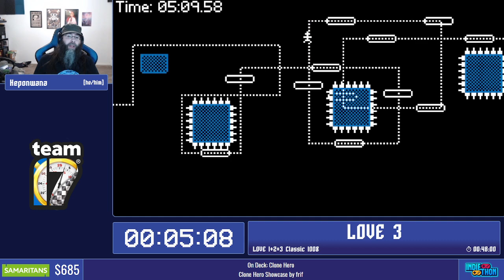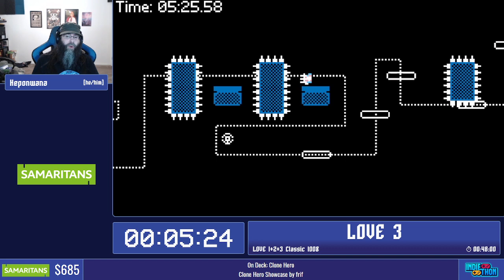LOVE 3 LOVE 1+2+3 Classic 100% by Heponwana - Indiethon Summer 2023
VOD recorded live at Indiethon Summer 2023.

Indiethon is a tri-annual charity event showcasing all types of indie games! We’re bringing you speedruns of games you may not have heard of before to help support The Samaritans with their efforts to save people having suicidal thoughts. With your help, we were able to raise $804 to help people get through hard times and beat their suicidal thoughts! For more information on our events, visit us